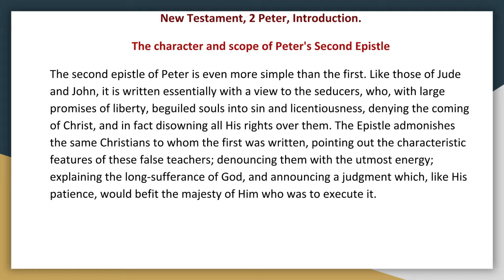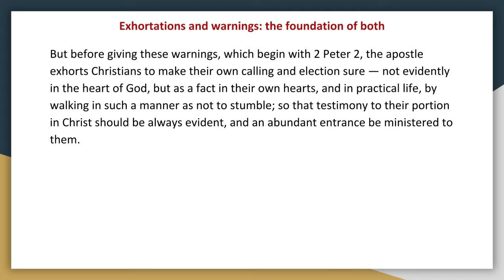Synopsis of The Books of The Bible by JND NT 2 Peter Introduction Audio Book